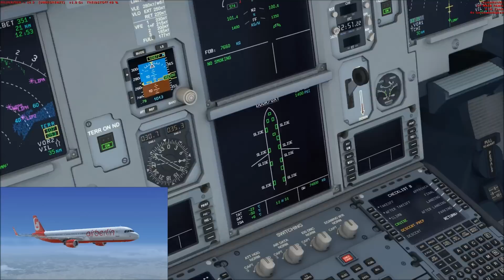Let's Play Microsoft Flight Simulator X Teil 665 Rom - Berlin (Tegel) [3/5] Airbus A321 | Liongamer1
(Ich verwende die Standard Edition vom FSX. Worin sich die Versionen unterscheiden, musst Ihr im Internet nachschauen.)

Wir stellen einen Tag eines Linienpiloten auf der Kurzstrecke bei Air Berlin nach. An diesem Tag werden wir mit einem Airbus A321 unterwegs sein. Als erstes fliegen wir von Düsseldorf (EDDL) nach Rom (LIRF). Danach geht es von Rom (LIRF) nach Berlin zum Flughafen Berlin-Tegel (EDDT). Dort werden wir dann das Flugzeug wechseln und anschließend mit einem Airbus A320 von Berlin-Tegel (EDDT) nach München (EDDM) fliegen.

Addons:
REX Essential PLUS with OverDrive
MyTraffic 2013
GSX
Mega Airport München
German Airports 3 - 2012 (Berlin-Tegel)